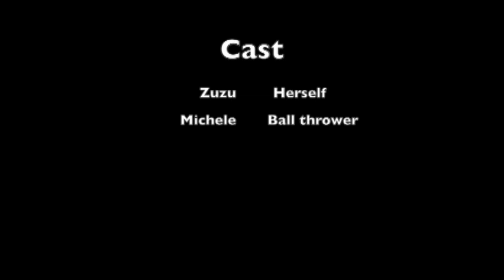Zuzu at the park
This video is about Zuzu playing fetch